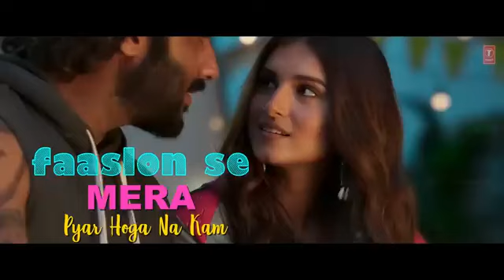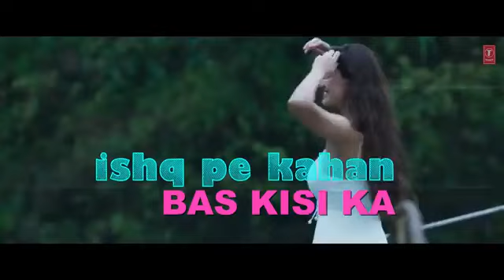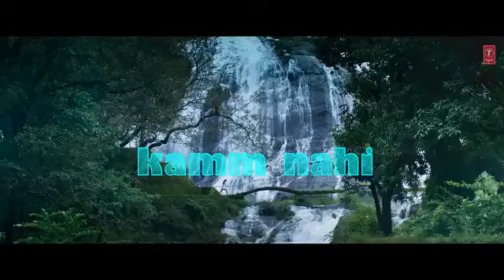main nay tera nam likh Diya